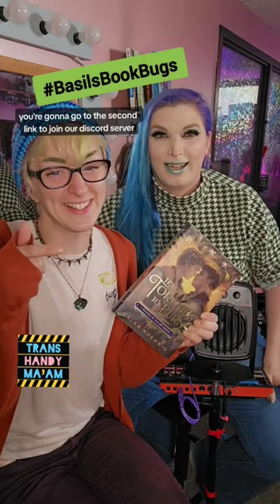LGBTQIA+ Book Club